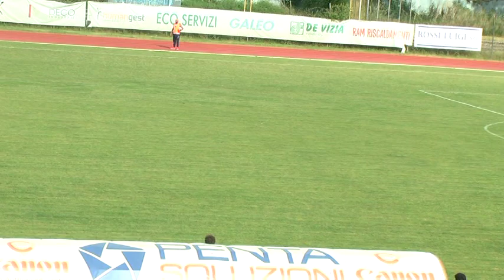cassino calcio vs nola